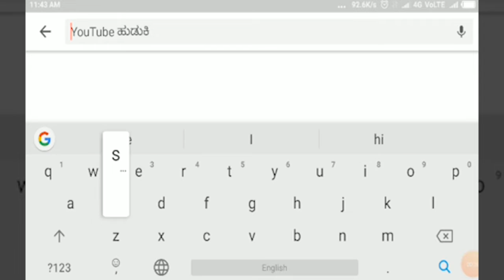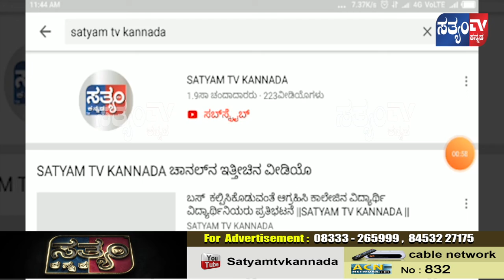ಜಯಕರ್ನಾಟಕ ಸಂಘಟನೆಯಿಂದ ನೆರವಿನಹಸ್ತ ||SATYAM TV KANNADA